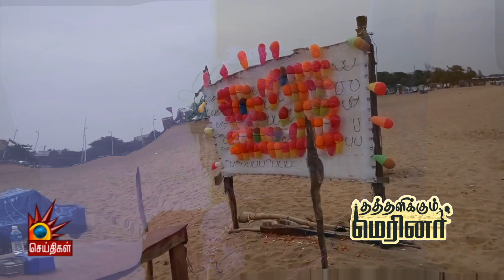கொரோனாவில் தத்தளிக்கும் மெரினா மக்கள்! | Marina in Corona Lockdown